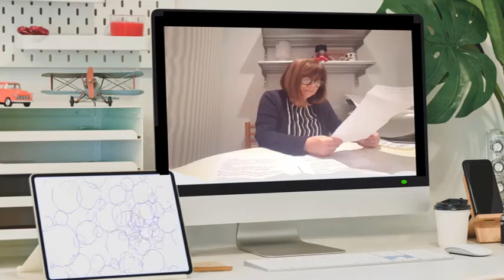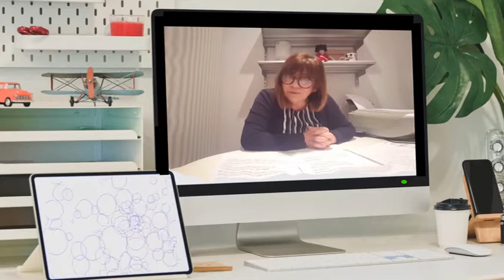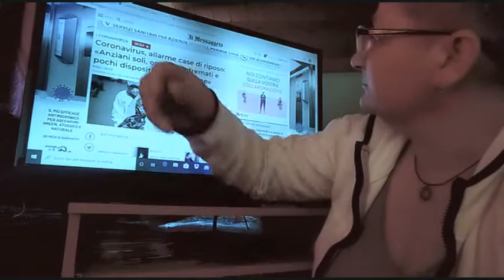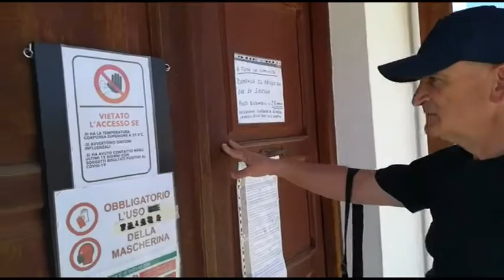Rimedius Siamo Noi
Se avete dei commenti o delle domande da fare, scrivete pure, saremo lieti di rispondervi il più presto possibile :D